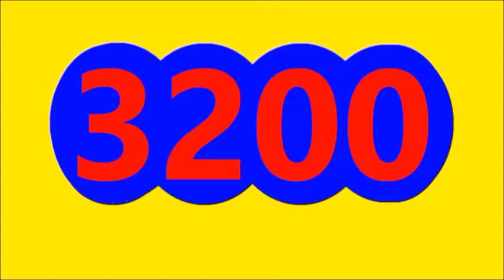Resultados LOTERIAS Y CHANCES del MEDIO DIA DEL JUEVES 18 DE AGOSTO del 2022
Resultados LOTERIAS Y CHANCES del MEDIO DIA DEL JUEVES 18 DE AGOSTO del 2022, RESULTADO CHONTICO DIA, RESULTADO PAISITA DIA, RESULTADO EL SAMAN DE LA SUERTE, RESULTADO LA FANTASTICA DIA

Resultado